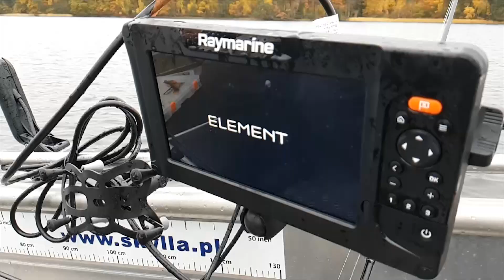Prowadzenie przynęty gumowej